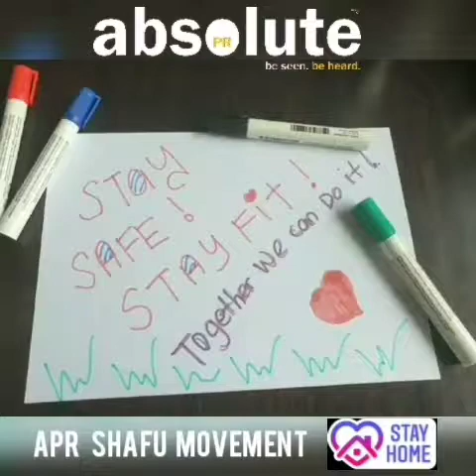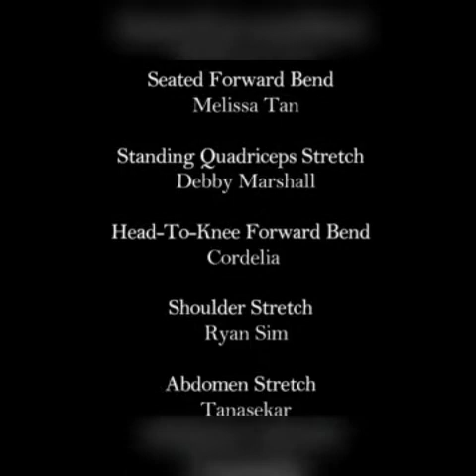200513 SHAFU Movement by Absolute PR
ABSOLUTE SHAFU (Stay Home Activities For U) in April, where we share what we've been doing at home to keep others motivated and to motivate others to try out something new during this stay home period.